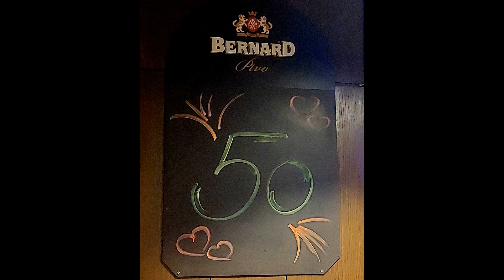ČENDA 50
NAROZENINY NA kUBÁTU